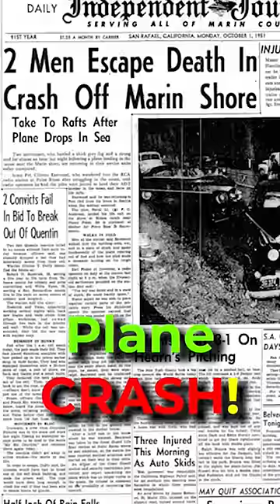Clint Eastwood’s Plane CRASH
Chime: ValiantSkywalker